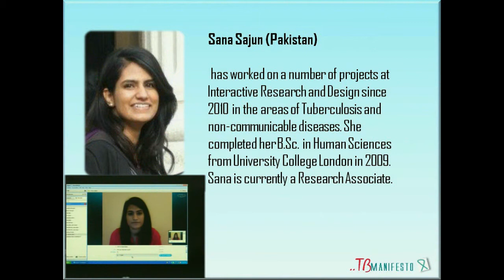Sana Sajun (grass-root voices) : Media & Tuberculosis - part 2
Media and Tuberculosis : Addressing coverage of TB disease in the media.

Speaker - Sana Sajun (Pakistan) engagingly talked about the 'photos of life' project produced by IRD (Interactive research and design). Individuals affected by Tuberculosis were given cameras to document their lives and share their own perspective of the disease.

This video is in two parts. This is part two.